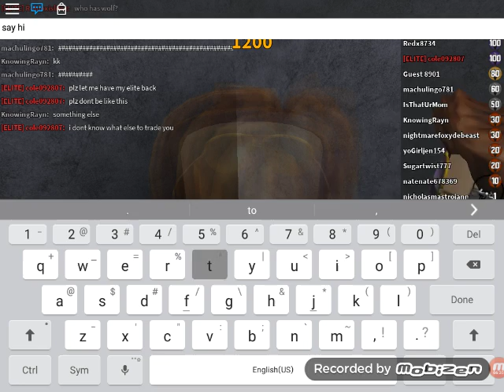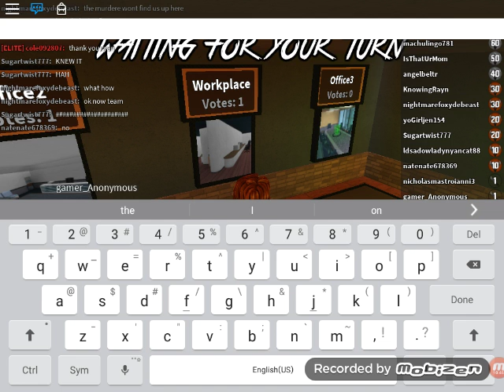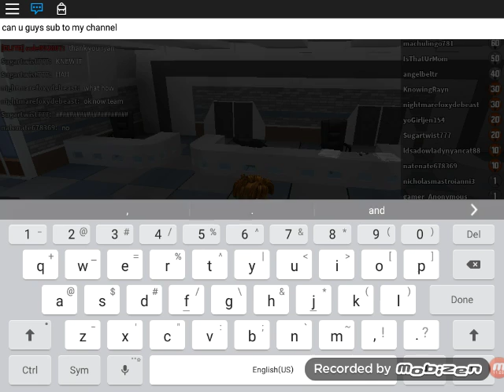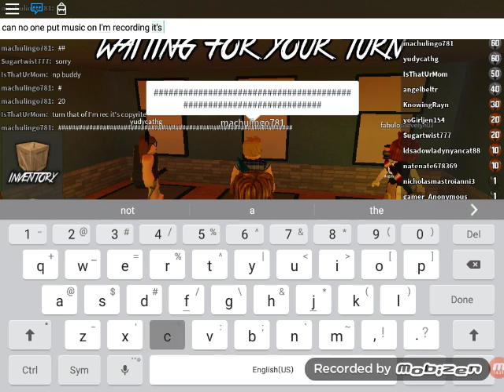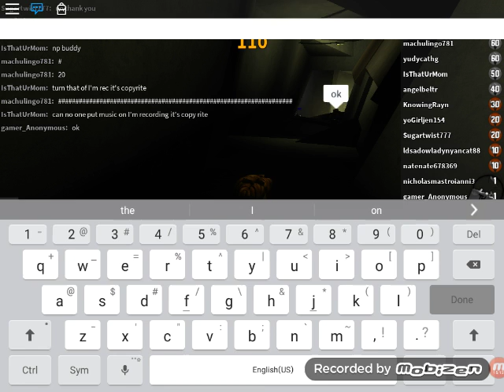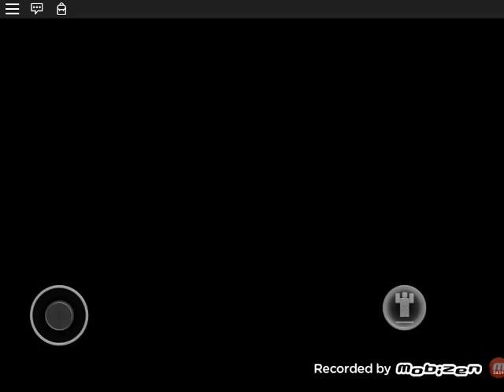Roblox: Murder Mystery 2: BEST SHERIFF EVER!!!!!!!!!!